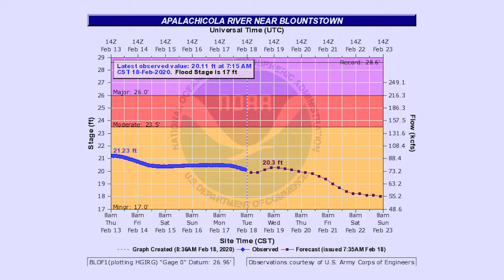Panhandle Outdoors, Wednesday 2/19/20